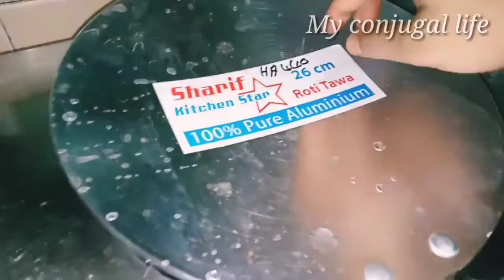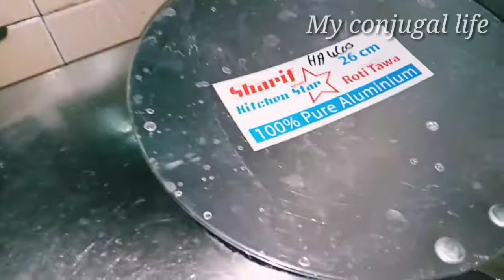নতুন থালাবাটির স্টিকার তোলার সহজ পদ্ধতি । Some shopping & kitchen tips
আমার ভিডিওগুলো ভালো লাগলে সবার সাথে শেয়ার করুন।